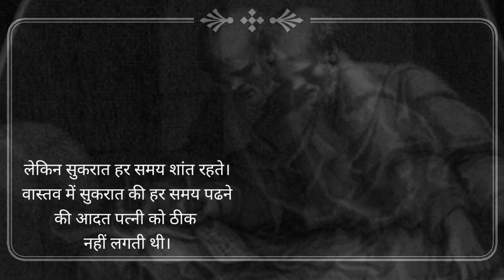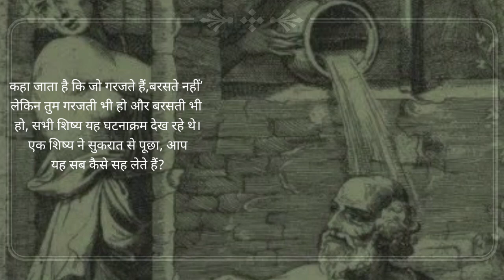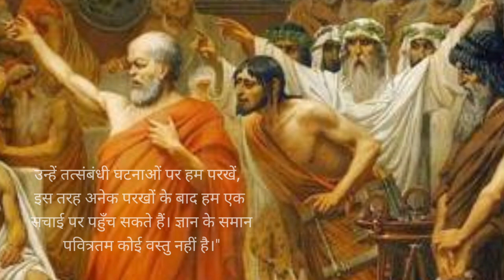Socrates philosophy in hindi_ सुकरात की कहानी इन हिन्दी।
सुकरात के विचार कैसे थे?
सुकरात का दर्शन क्या है?
सुकरात के अनुसार बुद्धिमान कौन है?
As a consequence of Socrates' attitude towards his wife, Xanthippe is often remembered as a shrew, a scolding wife who was a pain in the rear end for philosophy's most prestigious character. It was said that Xanthippe was so disagreeable that she once poured the contents of a chamber pot over the head of Socrates.